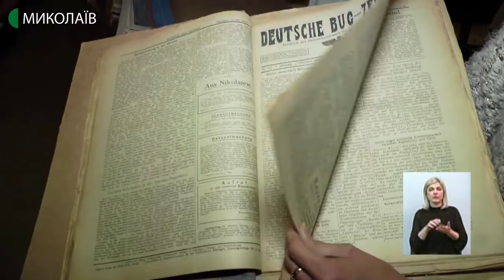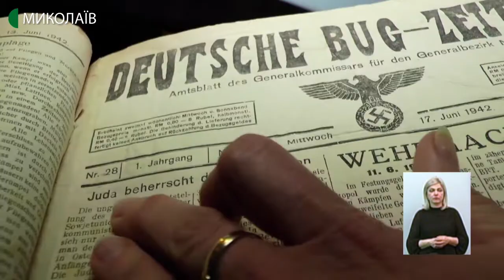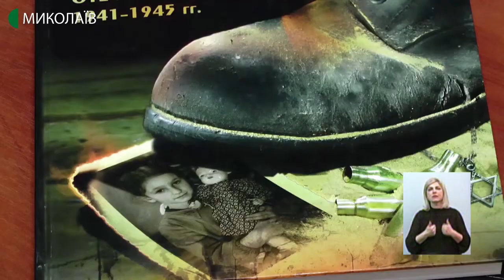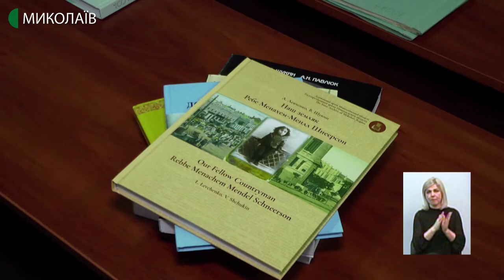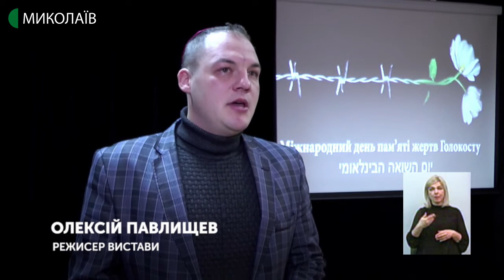Тема дня: Пам’яті жертв Голокосту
Сьогодні миколаївці, разом з усім світом, вшановують пам’ять жертв Голокосту. Скільки людей на Миколаївщині постраждали від Голокосту? Чому навчили нас ці події? Скільки сьогодні на Миколаївщині постраждалих від Голокосту, чого вони потребують та яку допомогу отримують? – про це в програмі «Тема дня» 27 січня 2020 року.
Гість прямого ефіру – Михайло Гольденберг – голова ГО «Миколаївська обласна єврейська громада»